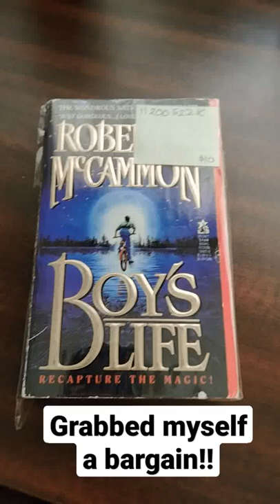Robert R McCammon's Boy's Life!